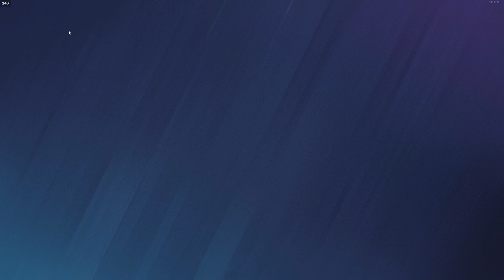Quickplay Diary #1 | Rainbow Six Siege